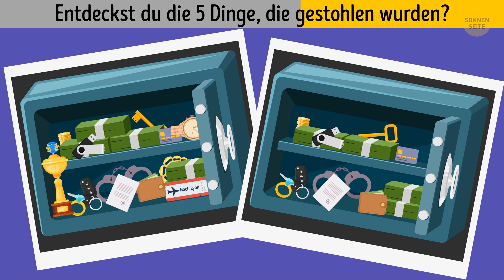Knacke diese 19 Rätsel, als wären sie Erdnüsse!